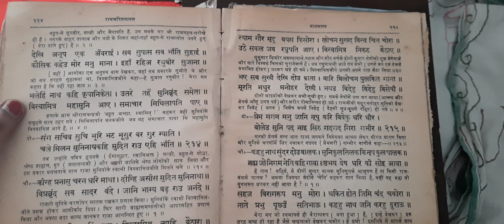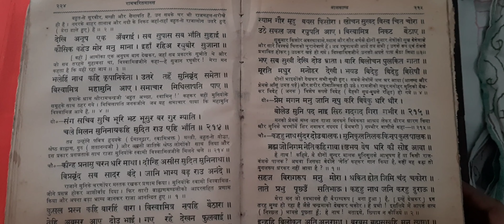रामचरितमानस दिवस-51 राम और लक्ष्मण जनकपुरी की पुष्य वाटिका में विचरण कर रहें हैं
आगे सुनिए.
  राम और लक्ष्मण जनकपुरी में पुष्य बालिका में भ्रमण करते हैं बहां अनेको कुंए , नदी, बालियां और तालाब हैं जिनका जल अम्रत के समान और मणियों की सीढियां हैं
   बालिका मे पुष्प वन और पक्षियों का निवास है फलते फूलते फल और पत्ते नगर की शोभा बढा रहें हैं
   जनक जी के निवास-स्थान को देखकर देवता भी प्रफुल्लित हो जाते हैं
   महल में मणि जडित पर्दे लगे हैं सीता जी के महल की शोभा का तो वर्णन ही नही किया जा सकता
आगे सुने. महल की शोभा का वर्णन और हाथी, घोड़े, मणियो का किस प्रकार वर्णन किया गया है
सब्सक्राईब👍🔔⤴️✔️